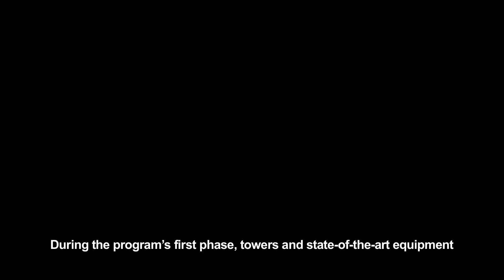AmazonFACE: ¿o excesso de CO2 pode salvar a floresta tropical Amazônica do aquecimento global?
O programa AmazonFACE aborda a seguinte questão global: "Como as mudanças climáticas afetarão a floresta amazônica, a biodiversidade que abriga e os serviços ecossistêmicos que ela fornece à humanidade?". A característica central do programa é um experimento de campo de alcance sem precedentes que irá expor uma área da floresta madura na Amazônia a uma concentração de CO2 prevista para o futuro, em uma estação de pesquisa perto de Manaus, Brasil, usando a tecnologia “Free- Air CO2 Enrichment” (FACE). - Assine nosso blog!

No Banco Interamericano de Desenvolvimento trabalhamos para melhorar vidas na América Latina e no Caribe.